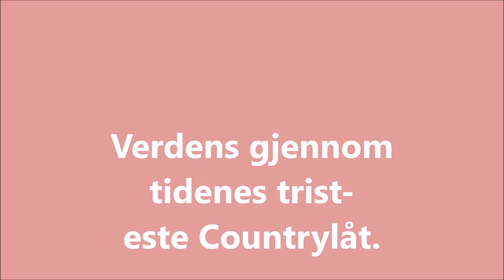Slutten på den gode tida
Country, gammel  tåreperse